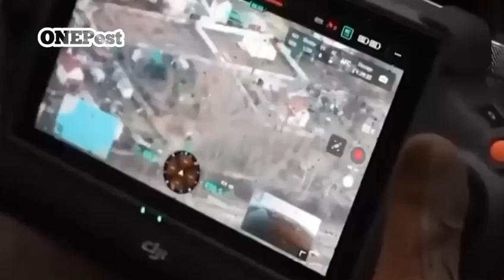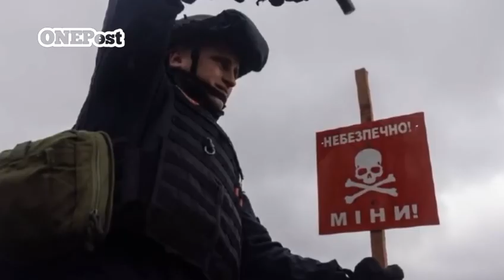Horrible! ukrainian air strike destroyed russian tank in latest battle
At a secret location in southern Ukraine, Roman Kostenko watched a drone rise into the sky. It ascended to a height of 100 metres, buzzing above a field of yellow rapeseed. The drone dropped a dummy anti-tank grenade on to a pile of tyres. The test worked. That night Kostenko’s team repeated the exercise over occupied territory. Two bombs fell on a Russian armoured fighting vehicle. It blew up, smoke pluming into the darkness.

Kostenko, a decorated special forces colonel, said his unit had destroyed dozens of Russian military objects, including tanks and howitzer guns. These operations took place every night on “a tactical level”, he said, close to the frontline. This stretches for 900 miles (1.450km), from the eastern city of Bakhmut where Ukrainian troops launched a local counterattack this week, to the southern provinces of Zaporizhzhia and Kherson.

the thumbnail/vidios are for illustrasion